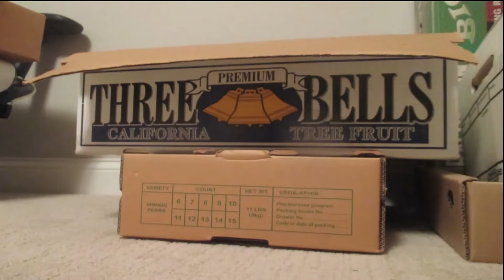Team Fortress Transformers- Traffic vs Transformers (Mann vs Machine)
After the War on Cybertron, the Autobots are left jobless and unemployed. Desperate for any offers, they are hired by a 3rd Party company named Robot Warriors to protect their factories and warehouses from Lockdown and his self-driving car army, who have been hired by Hasbro to raid them. Thus, a new war began. For a long time, I wanted a Transformers version of the TF2 game mode Mann vs Machine. The first names were pretty unprofessional, such as Autobots vs Autos, Cars vs Carbots, and others that I can't remember. The one day, I was just doing some daily chores when a name hit me- Traffic vs Transformers (which made sense, since many cars put together on a road is Traffic, and Lockdown's army is a lineup of self-automated cars). The story is similar to Mann vs Machine's, with Saxton Hale wanting to protect MannCo (which would be Robot Warriors) from Gray Mann (who would be Lockdown) and his robots (which would be the self-driving cars). As you probably knew from long ago, I sometimes use live video recordings to make scenes that don't need much movement, but take a long time to make with stop motion. Of course, the mercenaries here are corresponding to the Autobots to portray them- Hound (Heavy), Bumblebee (Scout), Wheeljack (Engineer), Optimus Prime (Soldier), Ironhide (Demoman), and Ratchet (Medic). If you wonder why Transformers Revenge of the Fallen was used as the title card to be edited to Transformers vs Traffic, it was because ROTF can also be abbreviated to TF2. And also, my summer classes were canceled, so it means more videos can be made, assuming that the job I applied for doesn't take up my time if I get accepted. Hope you enjoy!